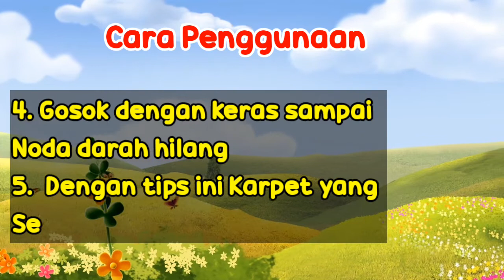Tips Membersihkan Noda D4rah Pada Karpet | Tips Sehari hari | Tutorial | Tutorials | DeozTips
Tips Membersihkan Noda D4rah pada Karpet